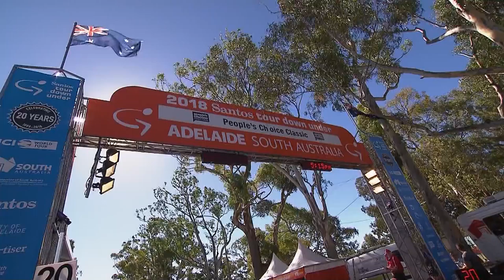Highlights | Stage 4 | Santos Women's Tour Down Under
Chloe Hosking wins as Spratt claims outright victory.